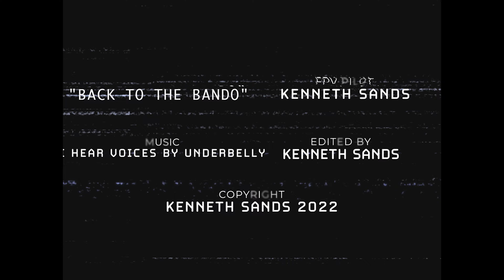Back to the Bando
Took the Ducted 5" FPV quad out for a cheeky wee practice session during a brief afternoon weather gap between the relentless windy, rainy days of late. Grassy fields everywhere are saturated so went back to a great spot of small abandoned buildings and, again, I'm so impressed with the stability that these StanFPV ducts give to my 5" Freestyle quad.
After the crash at the end, I was lucky to come away with just a damaged prop!!